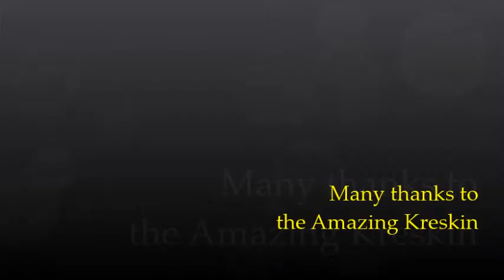Movie Pilot interviews the Amazing Kreskin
At the 2015 Newark Comic Con event, MP(MoviePilot) reporter, Brian A. Madrid, talks to Mr. Kreskin about his career as a Mentalist and about the airline industry.